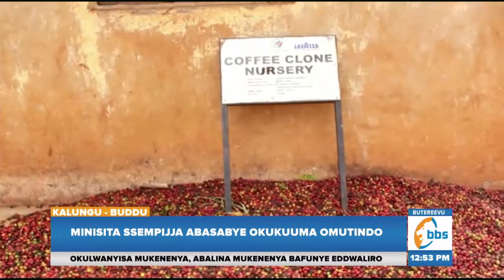Minisita Ssempijja alambudde abalimi e Buddu